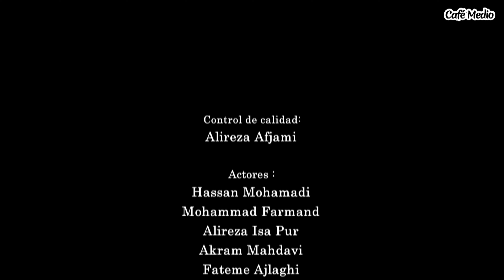Después de la Lluvia - Episodio 23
Sinopsis:
Tras la muerte del doctor Mehrparvar y su mujer en la carretera del norte de Irán (Guilán), los hijos viajarán al norte para saber lo ocurrido en el accidente que los dejó huérfanos.

La hija mayor encuentra el diario de su madre y a través de los manuscritos de su madre conocerá toda la historia de su vida y esto les hará sospechar del accidente que mató a sus padres.

Starring:
Mahmoud Pakniat, Katayoun Riahi, Marjan Mohtasham, Jahangir Almasi, Behzad Farahani, Soraya Ghasemi, Saba Kamali, Rahim Norouzi, Shahab Hosseini, Amir Atashani, Jamileh Sheikhi y Kiomars Malek Matiei y…

Directora: Saeid Soltani
productor: Esmaeil Afifeh
Guión: Saeid Soltani

Género: Social, Histórico